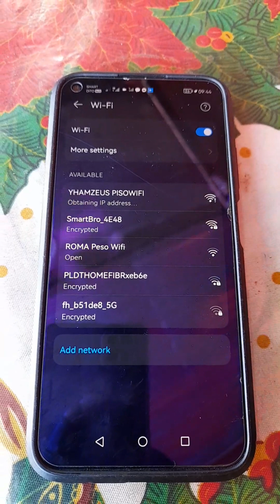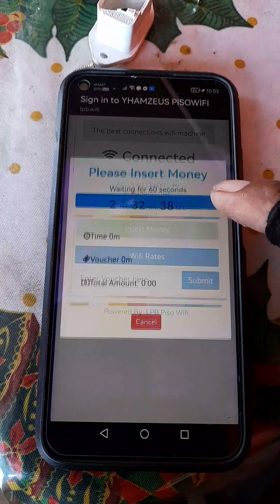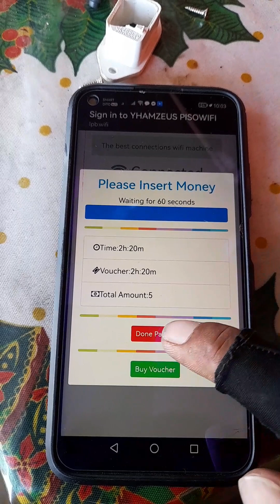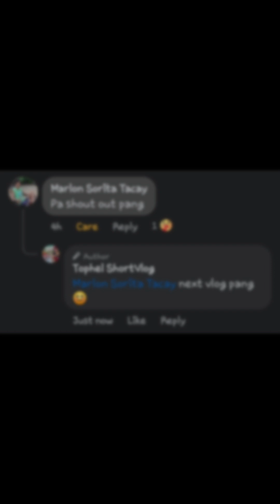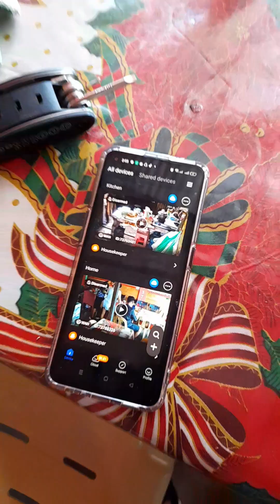piso wifi, rice cooker, v380 pro cctv , solve at binalbagan negros occidental....